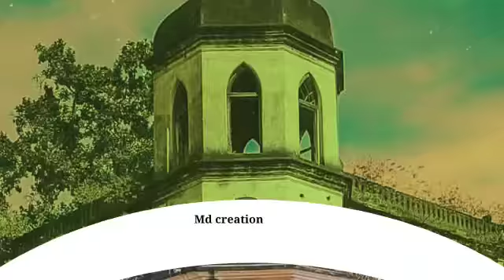deogarh new staus,new skin deogarh.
deogarh new staus, new skin deogarh,new staus deogarh, deogarh best scenes.